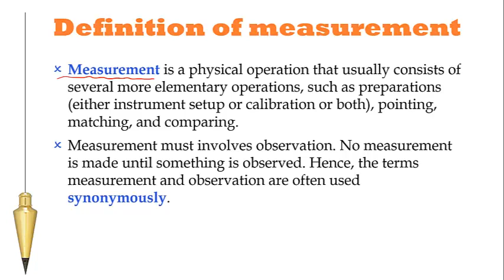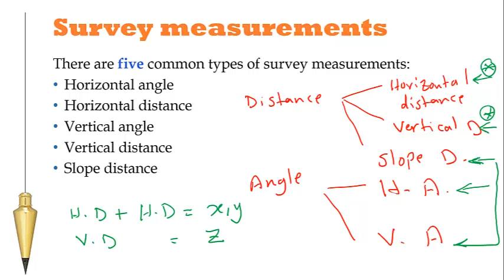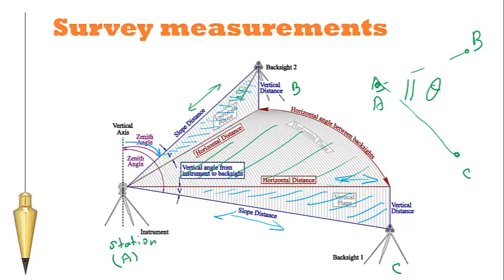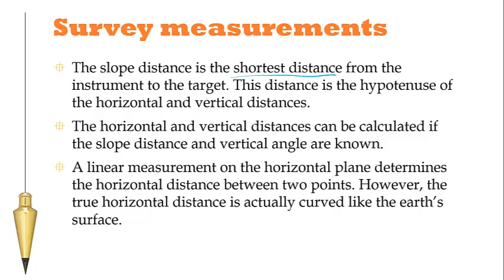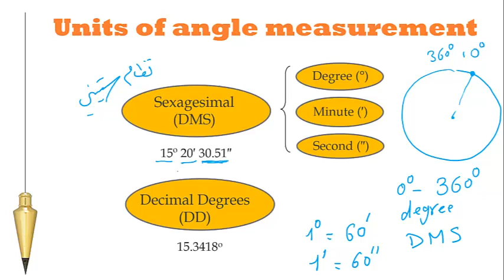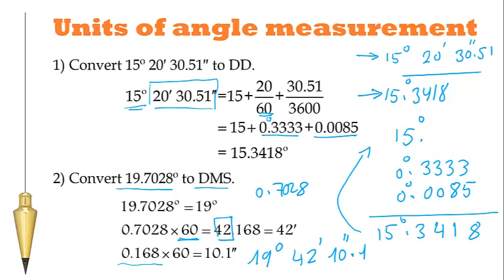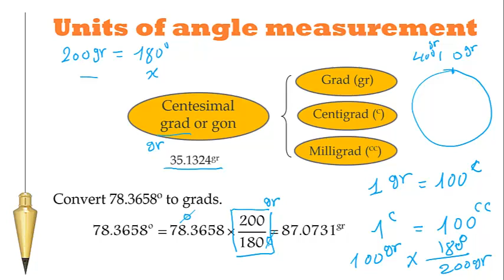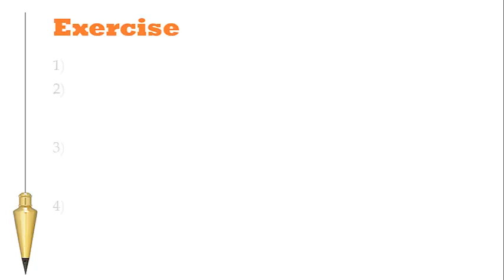Lecture 3: Survey measurements and errors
الدكتور معن حبيب
المحاضرة 3: القياسات المساحية والأخطاء